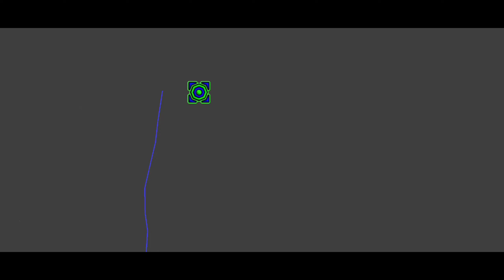Dr pepper by Maroplay | Daily level #108 | Geometry dash 2.11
Dr pepper by Maroplay | Daily level #108 | Geometry dash 2.11 Date: 09/092023

Level: Dr pepper by Maroplay
ID: 93182527
Rating: Insane (epic/daily)
Star: 8★
Attempt: 3